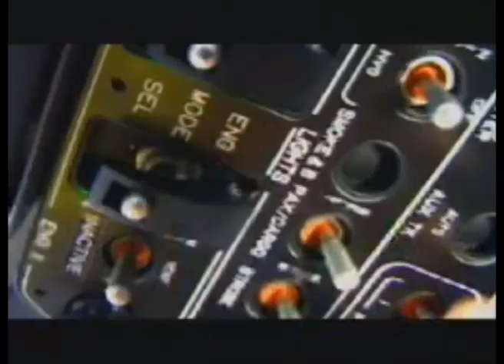Hermann Maier, Der Ski-Legende, Der Herminator!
a short video for german class...
I used images of others, these are not my images!